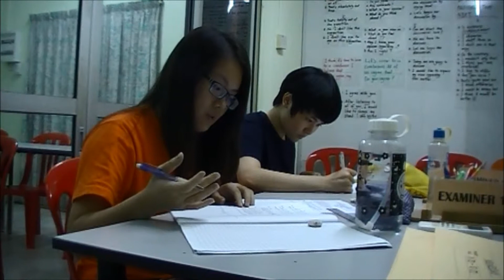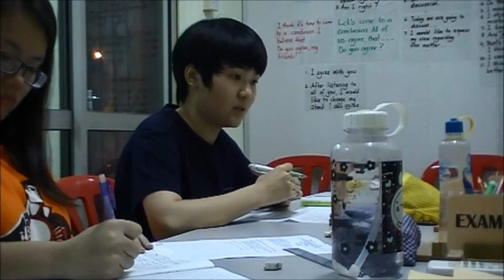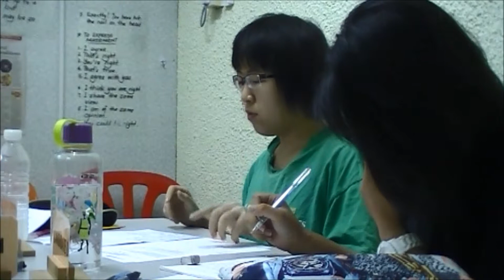MUET SPEAKING WEDNESDAY 2 APRIL 8 PM TASK A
Watch, listen and give your comments so that your friends can improve themselves.